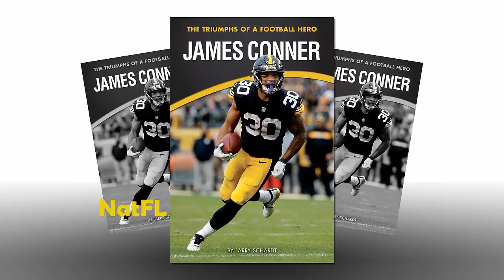Miami Dolphins news: Signing James Conner gives Dolphins flexibility!